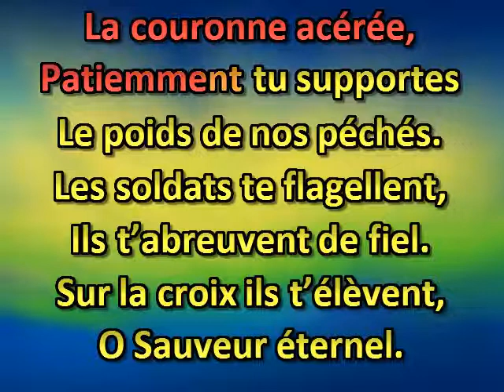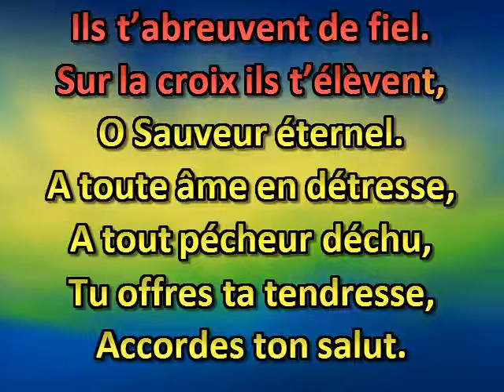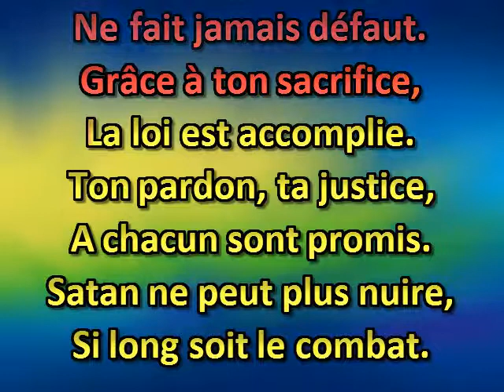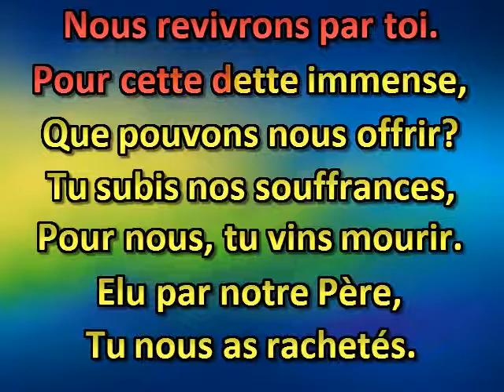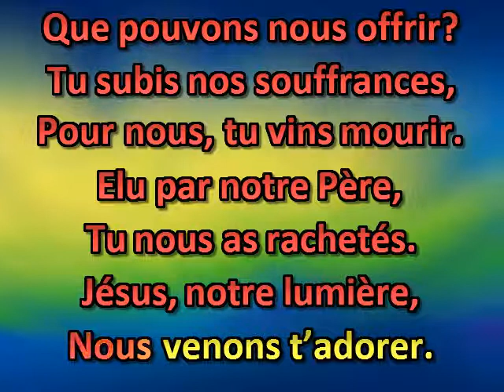Seigneur, ô toi qui portes la couronne